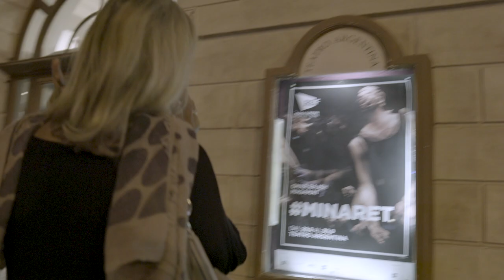minaret | by Omar Rajeh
World-Premiere at ROMAEUROPA FESTIVAL

Video by Hadi Bou Ayash
Photo by Paolo Porto